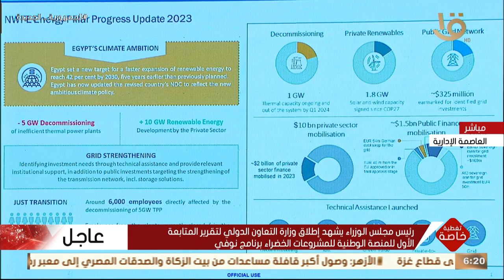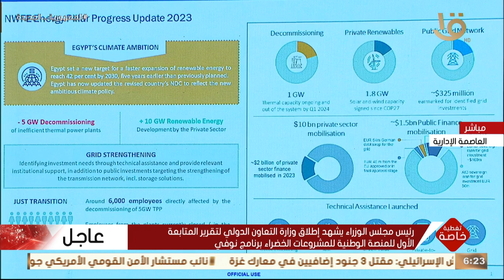كلمة الدكتورة هايكة هارمجارت المدير الإداري لمنطقة جنوب وشرق المتوسط بالبنك الأوروبي